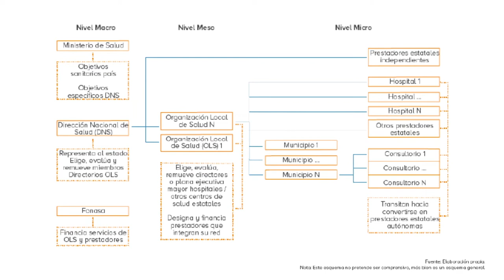¿Cómo se pueden mejorar los servicios de salud?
Entrevista a Carolina Velasco, Investigadora del Centro de Estudios Públicos.
Lea, ademas: Propuesta de modernización y fortalecimiento de los prestadores estatales de servicios de salud